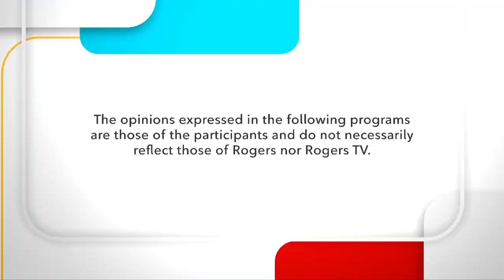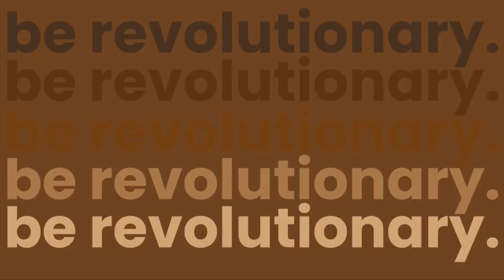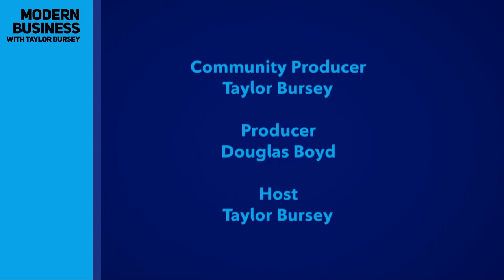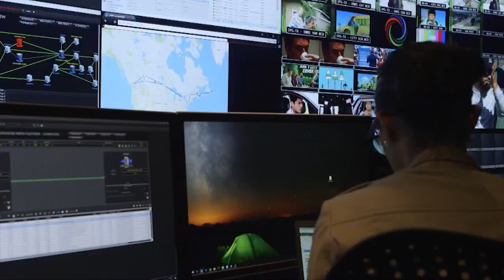Modern Business with Taylor Bursey | Rogers tv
Modern Business with Taylor Bursey